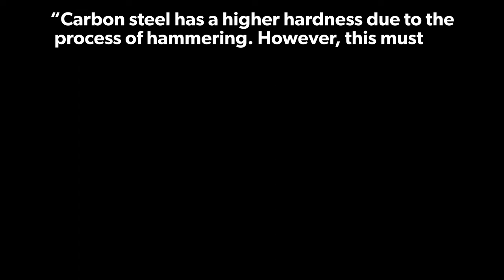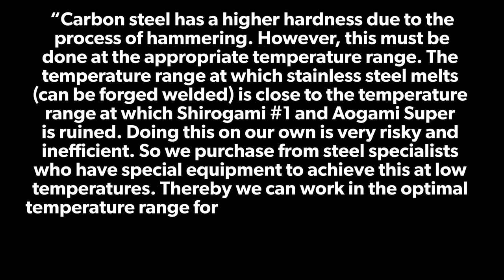The Story and Philosophy of ISAMITSU Knives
If you've wanted to know more about Isamitsu Knives, and Image Plant, this is the video for you. I break it down in under 6 minutes (by 3 seconds). Who is Isamitsu? Where are they located and what philosophy drives Yhuki and Gaku-san to forge knives. Best of all, if you want more Isamitsu content, then I have a video where I talk about all of this + share video progress of my custom sakimaru sujihiki they made me as well as a knife demo. I'll also tell you how Image Plant is basically Isamitsu, but not 😀

You can contact Isamitsu through their webpage or Instagram

If you have seen my knife review videos and own one of those knives yourself, feel free to add your experience in the comments as this will help other users make an informed decision.

Thank you all for your support and feedback!

If you like the apron I wear during my videos, it is from the Canadian company Search & Rescue Aprons.